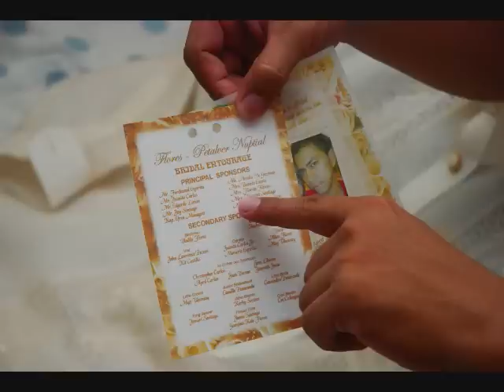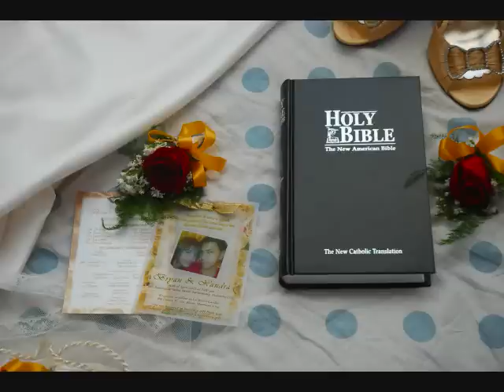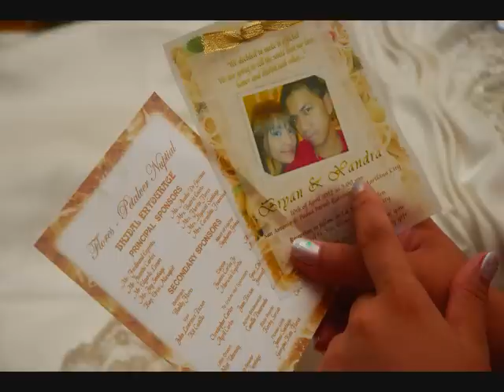Bryan and Xandra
Bryan and Xandra Wedding